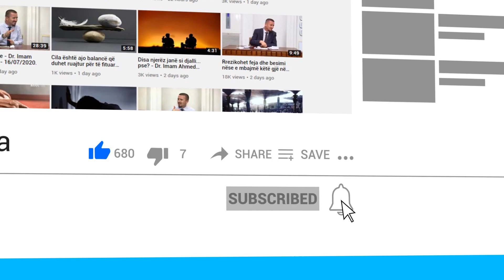Kam parë një prind që i rreh vajzat e tij brutalisht, si duhet të veproj unë në këtë rast?